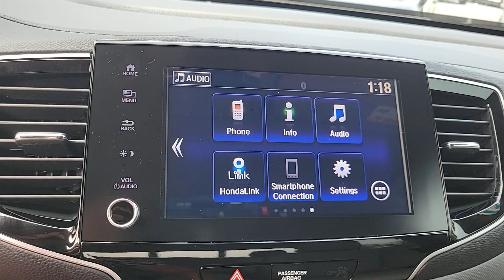2023 Honda Ridgeline Winter Garden, Clermont, Winderemere, Winter Park, The Villages, FL PB054829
New 2023 Honda Ridgeline RTL AWD available at Headquarter Honda in Winter Garden, Florida. Servicing the Winter Clermont, Winderemere, Winter Park, and The Villages, FL area.

Headquarter Honda
17700 State Road 50

Low Financing and Leasing Available. Headquarter Honda is pumped up to offer this gorgeous-looking 2023 Honda Ridgeline RTL in Platinum White.We are conveniently located just a few minutes West of Downtown Orlando, just off the Florida Turnpike between Winter Garden and Clermont! Its one of the easiest drive in Central Florida! Remember: Headquarter Honda Gets You There! So take the easy drive from almost anywhere in Central Florida to visit us or just call one of our Professional Inventory Specialist for more information and schedule a VIP appointment.